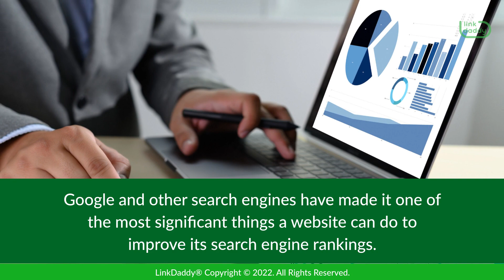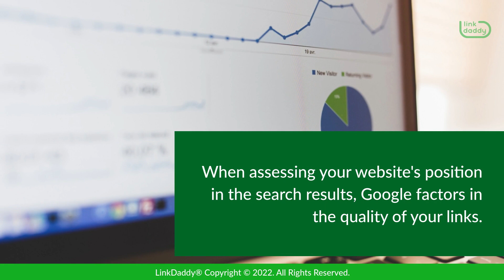How To Build Links For My Site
To assist you outshine your rivals, LinkDaddy is here to serve you. When it comes to search engine optimization, link building is one of the most common practices. Google and other search engines have made it one of the most significant things a website can do to improve its search engine rankings. The purpose of this post is to teach you how to develop links to your site in order to increase traffic and sales. In order to boost the authority of your website, we created the LinkDaddy service. Once we have a list of sites to put links on, we'll go ahead and create those backlinks. Watch as your search engine rankings rise after the links are in place!

Link building is an essential part of developing a successful website. As a result of link development, your traffic and search engine rankings will both rise. Sharing stuff on social media and generating content that people want to share are only two options.

Building links to your website is critical for a number of reasons. Traffic is increased. A backlink from another website increases your visibility to potential customers. They may also link back to your site if what they see there is good enough for them to do so. Your Google ranking rises as a result. When assessing your website's position in the search results, Google factors in the quality of your links. To gain more visitors, you don't have to pay for advertising or market yourself in any other manner if you're ranked better on Google.

Digital marketing relies heavily on backlink building. Link building is a technique that may help your SEO efforts, boost your site's visibility in search engine results, and increase the volume of visitors to your site. Building links to your website is something we'll cover in detail in this article. Before diving into specific approaches and strategies for establishing links to your website, let us cover the fundamentals of link building.

Get to know how you can build links for your website!
to learn more about our SEO services.
Submit one URL and one keyword and get a free backlinks campaign for your website, valued at $35 to try out our service!